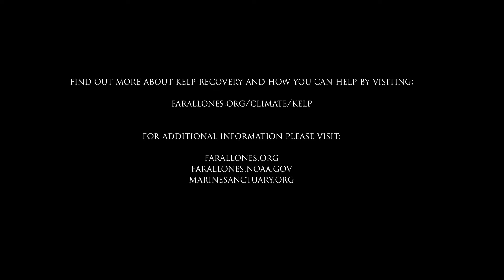The Kelp Recovery Program in Greater Farallones National Marine Sanctuary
In just a few short years, 90% of the kelp forests in northern California have disappeared. In 2018, a team of scientists, managers and resource users teamed up to create a Bull Kelp Recovery Plan that outlines specific research, monitoring, restoration and community engagement strategies to address the severe kelp loss off California’s Sonoma and Mendocino counties.

There is no single path to recovery, but, through a foundation of partnerships, we’ve identified multiple actions to protect and restore kelp forests so they can continue to sustain marine ecosystems and coastal communities for years to come.